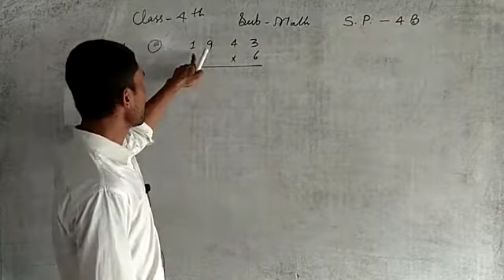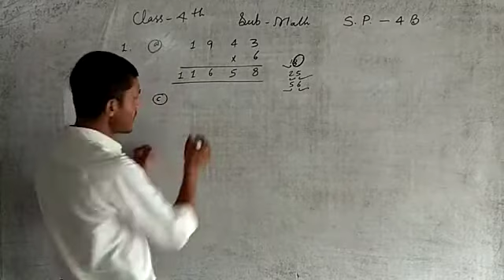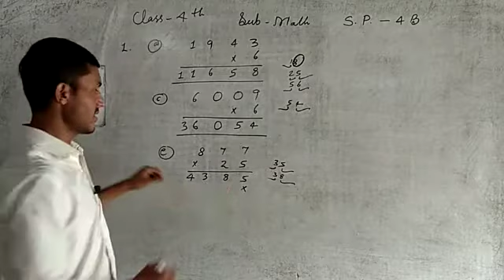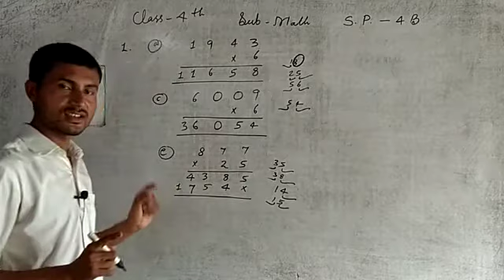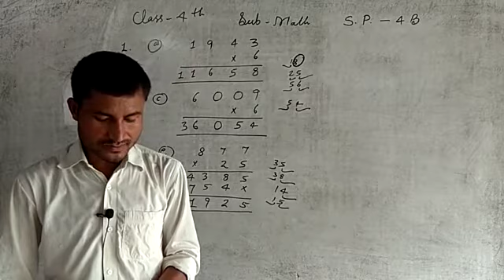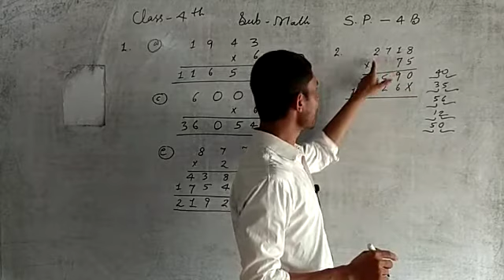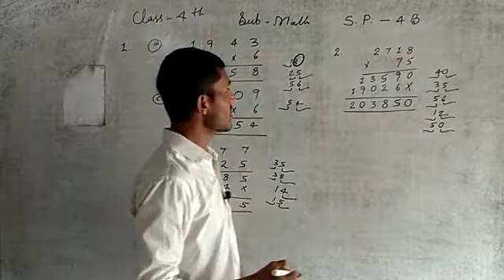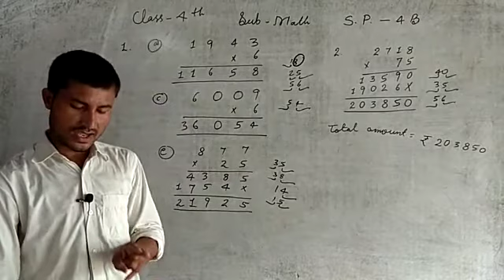Self Practice- 4B || Math || Class- 4 || By- Deepak Sir || VBSS